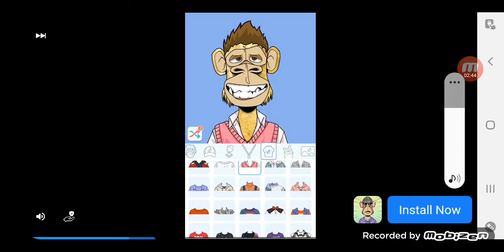Superheroes City Battleground